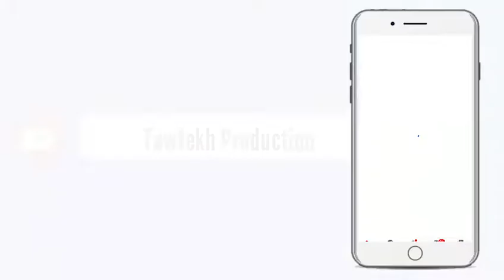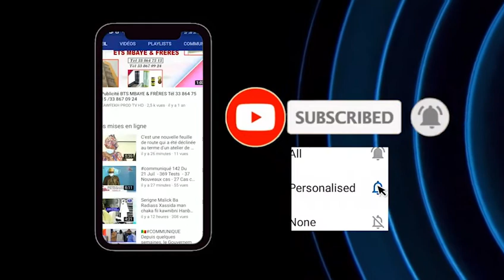Entrepreneuriat et ménagement Jaap ci offre des formations